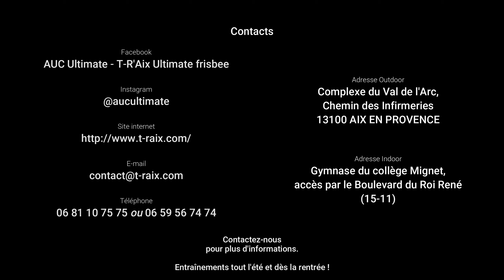Interview Club #1 - AUC Ultimate T-R'Aix | 101% Ultimate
Première vidéo d'un tour de France (voire plus) des clubs d'Ultimate, n'hésitez pas à partager et commenter ! J'irais peut-être chez vous la prochaine fois ! ;)

Contactez-les pour plus d'informations.
Entraînements tout l'été et dès la rentrée !

Adresse Outdoor :
Complexe du Val de l'Arc,
Chemin des Infirmeries
13100 AIX EN PROVENCE

Adresse Indoor :
Gymnase du collège Mignet,
accès par le Boulevard du Roi René
(15-11)

101% Ultimate n'est possible que grâce à cette magnifique communauté et à tous les contributeurs de ce projet. Merci à tous ! N'hésitez pas à faire partie de cette liste VIP en contribuant à tout moment pour avoir accès aux vidéos en avant-première ! :)
Fumble Ultimate // LFD Normandie // UCE Erstein // Didier // Julie & Cuong // William // Tokay Ultimate // Benoît // Rémi // Nagy & tous les autres !